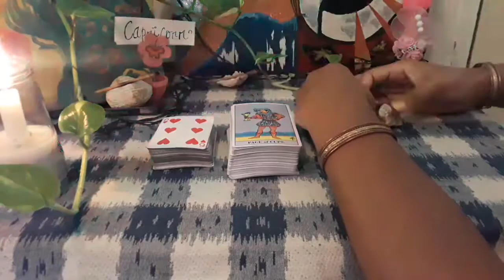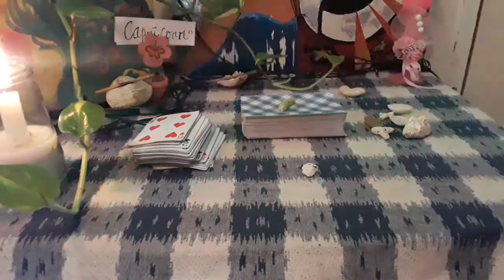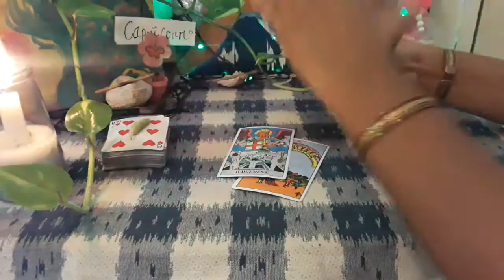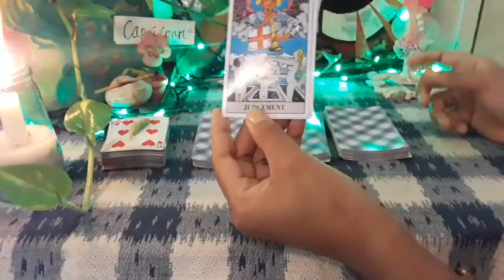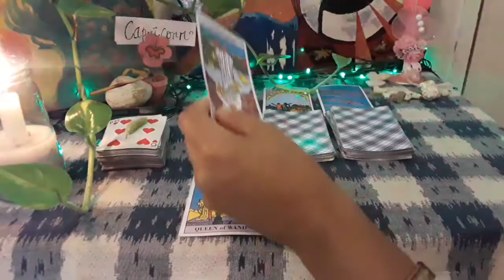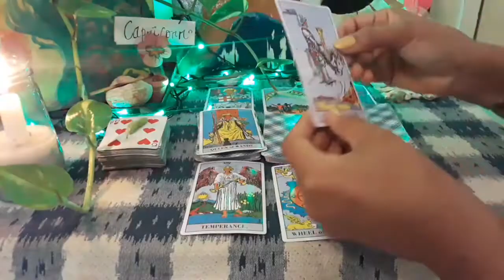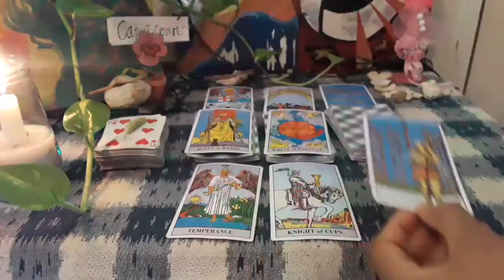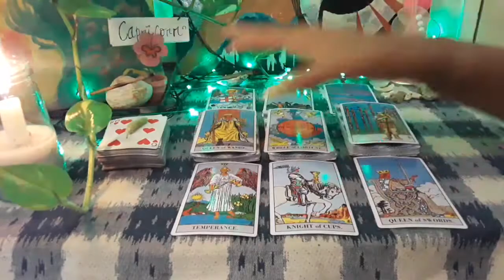Capricorn April 15th-April22nd🐠🐐 Expect Prosperity arriving in your life 💖Married to a Fire sign